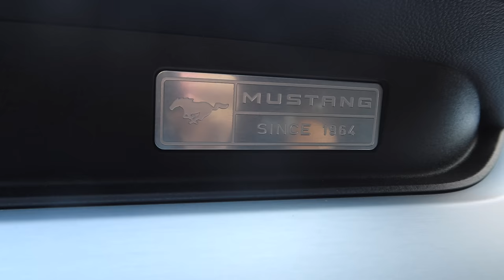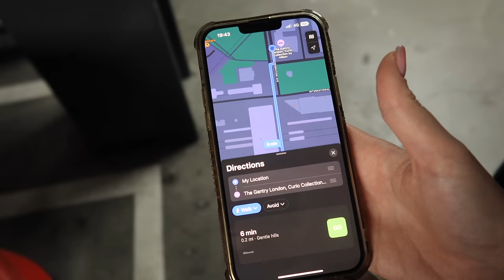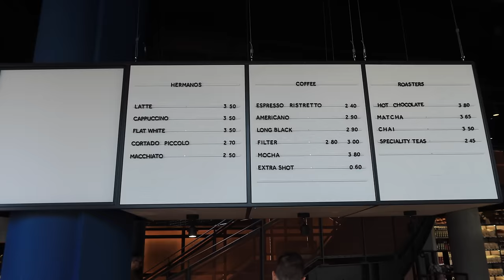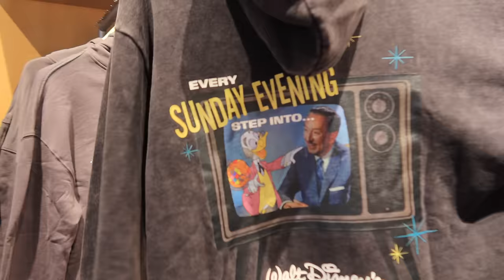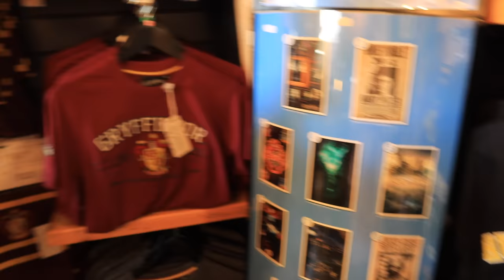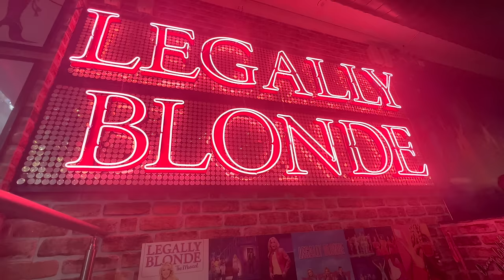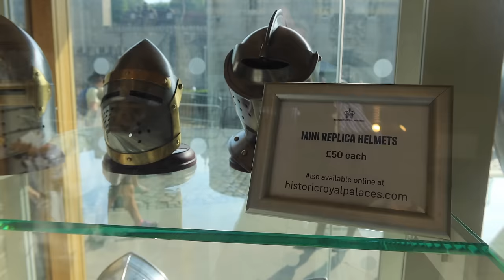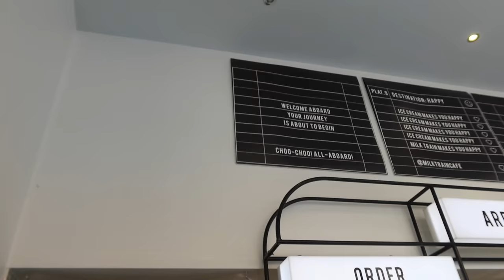Wendy's, Disney Store, Cold Stone Creamery, & a Back To The Future Musical | LONDON STAYCATION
Join us for a full weekend in London!

Dates:
08/09/23, 09/09/23, and 10/09/23